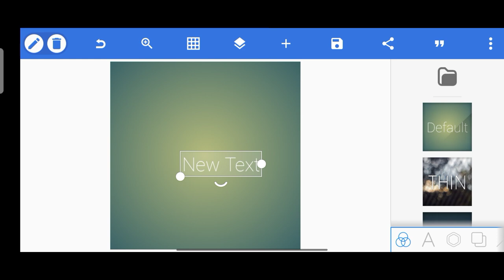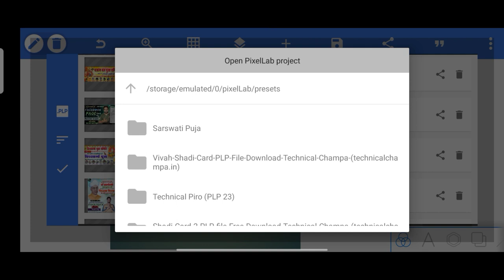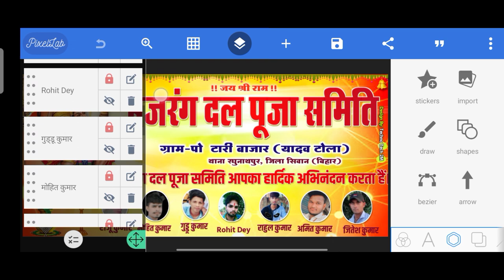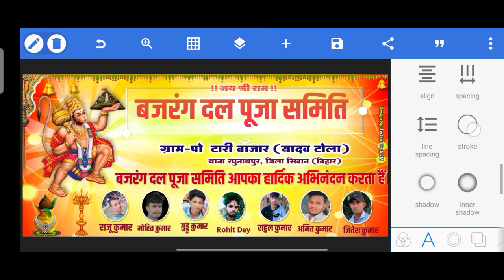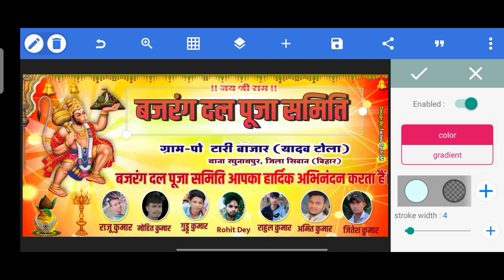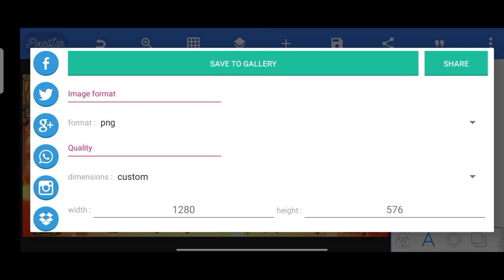Bajarang Dal Puja Samiti Group Poster Kaise Banaye | Navratri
Bajarang Dal Puja Samiti Group Poster Kaise Banaye | Samiti Group Poster Kaise Banaye | Navratri Poster Kaise Banaye

Hello Friends I Am Rohit This is Back YouTube My Channel.Aaj Ke Video Me Sikhenge Ki Mobile Se Poster Kaise Banate Hai.To Video Ko Pura Dekhiye Our Kuchh Naya Sikhiye.

•●Searchable Keywords●•
Techno Tech 2M
Rohit Dey
Samiti poster kaise banaye
Navratri Poster Editing
Navratri group banner Kaise Banaye
Group poster kaise banaye
navratri group banner editing
Durga puja samiti group poster
Navratri group poster
navratri poster design
Durga puja poster
durga puja poster design
Navaratri samiti poster, 2023

● I'm Rohit Dey From Bihar (Siwan)